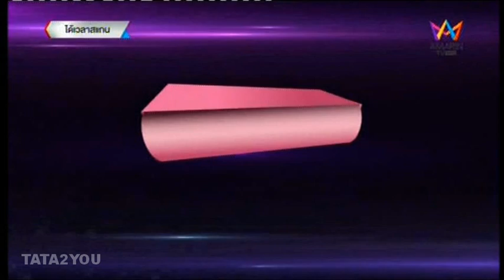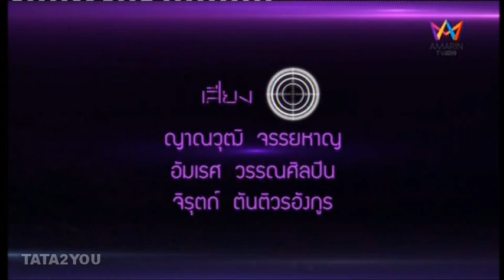ได้เวลาสแกน : ทาทา ยัง - เทม มาร์ติน #4/4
ได้เวลาสแกน : ทาทา ยัง - เทม มาร์ติน